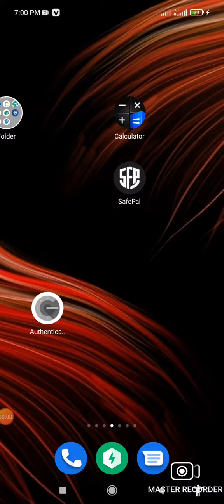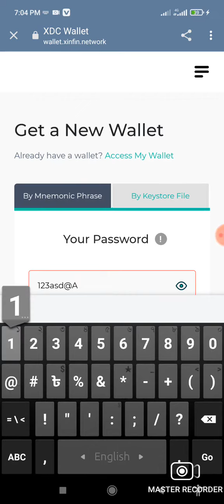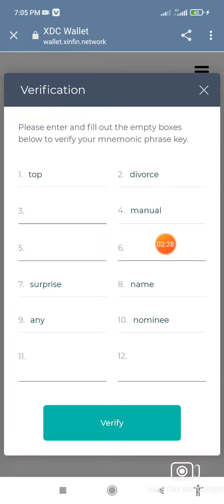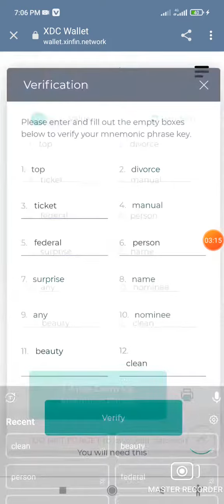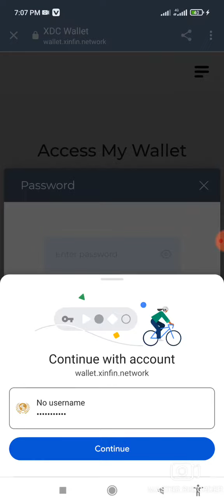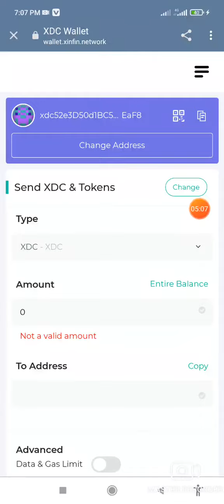unique NFTs and land [For the first 5000 participants XDC reward Already listed On kucoin Dont miss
How to work on airdrop

নিচে দেওয়া আমাদের Telegram Channel জইন করুনঃ

freea irdrop
free airdrop2022
crypto airdrop
opensea free airdrop
New airdrop instantly payment
New crypto loot
Instantly withdraw
Instantly received
Free Income
Earning app
Free earning
Bkash Nagod
Wallet airdrop
Exchange airdrop
openseafreeairdrop
Exchange offer
New wallet offer
New airdrop instantly payment loot

Online income bd payment 2022
Best earning app on goggle play store
Best earning app for student bangla
ইন্টারনেট থেকে ইনকাম
ভিডিও দেখে ইনকাম
ভিডিও দেখে পতিদিন 10$ 20$ ইনকাম করুন
payment proof bKash  mobile dia taka income kivabe income korbo new earning site bd payment free income site bd payment bkash Nagod recharge
Income kivabe korbo
Real trusted online incom Apps bd | online income App Apps 2022
2022 best trusted income apps in bd  Online income tutorial Bangla

How to create goby wallet green app Airdrop Lunapad trust pad Toyo token airdrop gleam today airdrop payment proofs